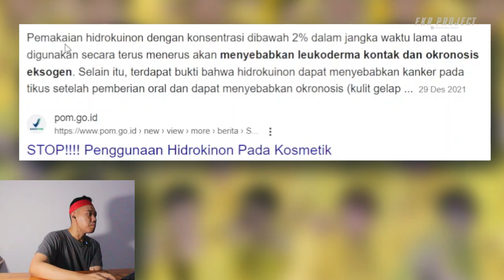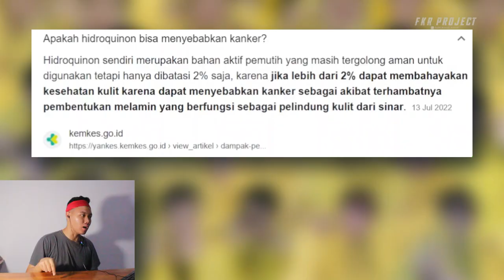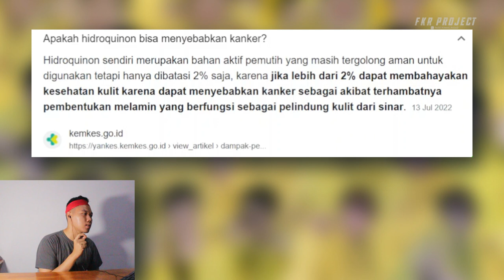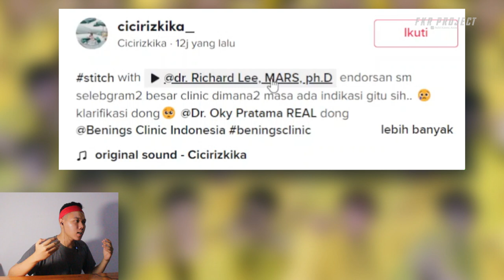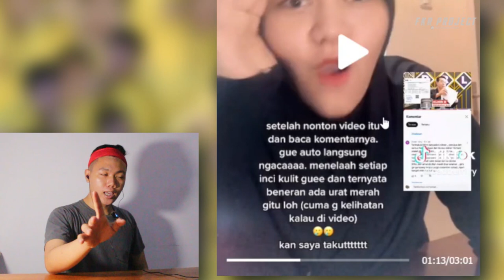Viral Dr Oky Pratama Bening'S Skincare ❗❗ Produknya Skincare nya Bahaya Setelah Cek❓ I FKR PROJECT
Thankyou ❤️
Upload
Senin - Minggu
Hastag
dr oky,
dr oky pratama dan dita,
dr oky pratama,
dr oky pratama dan istri,
dr oky pratama benings skincare,
dr oky pratama gay,
dr oky dan dita putus,
dr oky pratama nikita mirzani,
dr oky bunda corla,
dr oky dan dita,
dr oky dita kerang fuji,
dr oky dan nikita mirzani,
dr.oky pratama agama,
dr. oky pratama dipl. aaam,
apakah dr oky pratama sudah menikah,
acara dr oky,
acara dr oky pratama,
acara dr oky dita karang,
dr oky pratama pindah agama,
agama dr oky pratama,
awal mula dita karang dan dr oky,
awal mula dr oky dan dita karang,
acara bening skincare dr oky pratama,
bening skincare dr oky pratama paket acne,
fuji acara dr oky,
dr oky bening,
dr oky bening skincare dr,
dr bora ok botched,
dr bora ok bad reviews,
dr blight ok ko,
dr.bora ok,
dr bob oki doki,
dr bora ok vlog,
dr oky pratama bening's skincare,
dr oky pratama bunda corla,
bening skincare dr oky pratama,
bening skincare dr oky pratama paket exclusive,
bening skincare acne dr oky pratama,
bunda corla tentang dr oky,
biodata dr oky pratama,
bening skincare dr oky pratama flek hitam,
bening skincare dr oky pratama paket brightening,
bening's clinic by dr oky pratama review,
bening dr oky,
bening's clinic dr oky pratama,
dr oky corla,
dr oky cium nikita,
dr oky cium dita,
dr oky dan corla,
dr cuterus ok tested,
dr okky corla,
dr oky pratama channel,
dr oky vs corla,
dr oky pratama corla,
cream dr oky pratama,
corla dr oky,
cara ditantang dr oky,
corona di tantang dr oky,
caren delano dr oky pratama,
calon istri dr oky pratama,
caren delano dr oky,
caren delano dan dr oky pratama,
corla di tantang dr oky,
review bening's clinic by dr oky pratama,
kisah cinta dr oky pratama,
dr oky dita,
dr oky dan stasya,
dr oky dan dita settingan,
dr oky dan denise,
dr oky dan dita menikah,
dr oky dita fuji,
dr oky dr ekles,
dr oky dita karang,
dita dan dr oky,
dita dr oky,
dita karang dan dr oky,
dita karang dr oky,
dita dan dr oky pacaran,
dita pacar dr oky pratama,
dita kerang dan dr oky pratama putus,
ditakerang dan dr oky pratama menikah,
dita kerang dan dr oky pratama terbaru,
dita karang dan dr oky pratama,
dr oki ender dragon,
dr emin ok,
dr oky pratama dan dr ekles,
dr ekles dan dr oky pratama,
dr ekles dan dr oky,
opra entertainment dr oky pratama,
dr oky fuji,
dr oky fuji dan dita karang,
dr oky fuji dita karang,
dr faisal ok,
dr faizul ok,
dr oky dan fuji,
dr oky pratama fuji,
dr oky pratama dan dita fuji,
dr oky fuji dan dita,
fuji dr oky dita kerang,
fuji di dr oky,
fuji di acara dr oky,
fuji dr oky pratama,
fuji di acara dr oky pratama,
fuji dita karang dr oky,
muka fuji di acara dr oky,
gosip dr oky pratama,
kopi gladiator by dr oky pratama,
dr oky pratama dan gita terbaru,
hubungan dita karang dan dr oky pratama,
harga bening skincare dr oky pratama,
hubungan dr oky dan dita,
perjalanan hidup dr oky pratama,
harga produk bening skincare dr. oky pratama,
dr oky vs isa zega,
dr oky pratama istri,
isa zega dr oky,
istri dr oky pratama,
isa zega bahas dr oky,
isa zega dr oky pratama,
mami isa dr oky,
review bening's indonesia by dr.oky,
infus whitening dr oky pratama,
dr okey jakota,
ok dr jones,
okay dr jones,
rumah dr oky pratama di jambi,
dr oky ketemu dita,
dr k ok,
dr okky ketemu dita,
dr oky pratama ketemu dia,
dr oky dita karang fuji,
dita karang dr oky pratama,
dr oky dan dita kerang putus,
dr.oky pratama dan dita karang,
dr oky pratama dan dita kerang pacaran,
dr. oky pratama dan dita kerang,